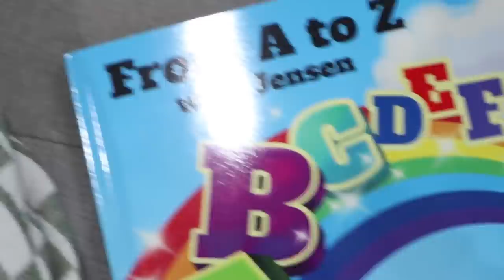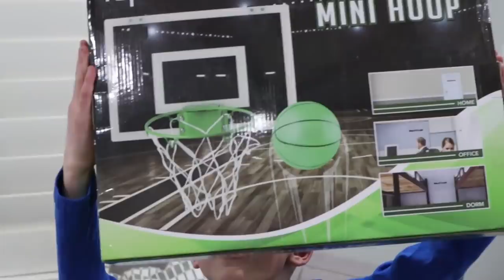Jensen's Hospital Clinic | NOT AN EASY DECISION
Baby J has another clinic with his hospital doctors where we test, assess and try to decide what to do:

More Below 👇🏻👇🏻
Watch the Meet the Millers, daily family vlog, (Derek, Bre, Brielle, Boden, Ember, Cosy and Baby Jensen): Don't forget to follow our family INSTAGRAM account @meetthemillersfam for you chance to win something from us!!
They stole Jensen's photos to MAKE MONEY?! Home Cooking Adventure! Kick the Ball Ice Cream! Chocolate Covered Children! Try not to Sing! TRAPPED in the car at the SUPER BOWL! Arcade games and INSANE kids slide! Crystal ORBEEZ stressballs! BASKETBALL, BABIES, AND BEDTIME! CRAZY HAIR DANCE PARTY! He Dunked himself in Orbeez! Insane Winter snow storm! Bre gets emotional! Bath with 20,000 Orbeez! Oreo Challenge! Trixin Party with Shaytards! Boiling water turns to SNOW! Cooking with kids! || Snow ice cream! Kids VS Snowblower! Scary hair cuts! Top 10 best memories of 2016 New Years Eve, Family Game Night! CUTE BABY WITH CRAZY HAIR! High fevers and sick kids! Terrified of Pie face! We are a fun, daily vlogging channel, no swearing or violence.
Category
People & Blogs